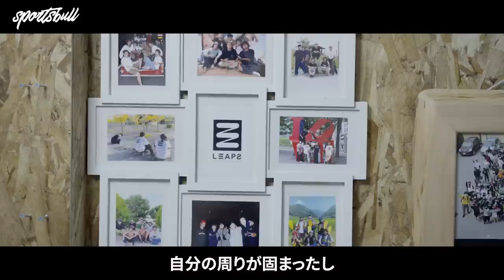【ドキュメンタリー】中澤克哉 〜日本一のオーリーを持つ男〜 / STOLLIE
スケートの魅力に引き込まれ、スケートに人生を捧げる者たちのストーリー。
究極の技を追い求め頂を目指す者、カルチャーを世界に広めるため日々奮闘する者。技術と情熱の全てを注ぎ込んだスケーターたちの秘めたる想い、そして熱い眼差しの先にある未来。その全てを解き明かす。

日本一のオーリーを持つ男
中澤克哉
京都府亀岡市出身、スケートショップLEAPSオーナー。国内で最も高さのあるオーリーの持ち主として、その名を轟かせる。活動の範囲は幅広く、アメリカや韓国など世界のスケートシーンで活躍するインフルエンサー。

生年月日：1993年12月6日
出身地：京都府亀岡市
身長：181cm
スタンス：レギュラー

☑️スポーツブル 『日本を世界が憧れるスポーツ大国にする』